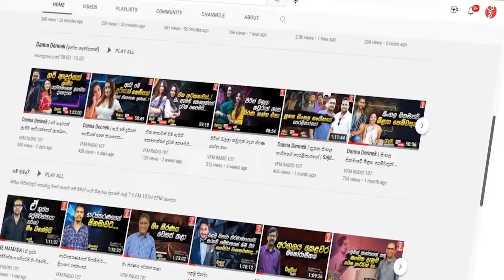වෙලාව රාත්‍රී 8යි.. තලවතුගොඩ ගිනි විජ්ජුම්බරයක්.. කතාව අතරේ හිරුණිකා යක්ෂාවේශ වෙයි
වෙලාව රාත්‍රී 8යි.. තලවතුගොඩ ගිනි විජ්ජුම්බරයක්..
කතාව අතරේ හිරුණිකා යක්ෂාවේශ වෙයි
ඔහොම බෑ.. කෝ.. ඔක්කොම නැගිටපල්ලා
දෙයි හාමුදුරුවනේ.. මෙහෙමත් කෑ ගැහිල්ලක්